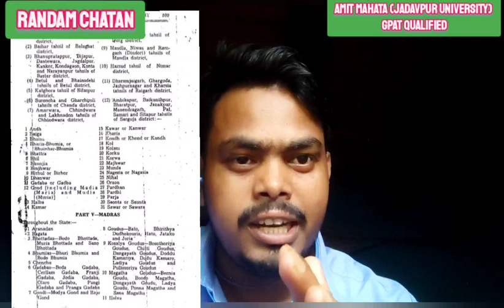জঙ্গলমহলে কুড়মি FACTOR কী আজ হাড়ে হাড়ে টের পাচ্ছে সমস্ত রাজনৈতিক দল গুলো ☺☺//PANCHAYAT ELECTION'S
জঙ্গল মহলে কুড়মি সমাজের এত বেশি কদর ☺☺☺